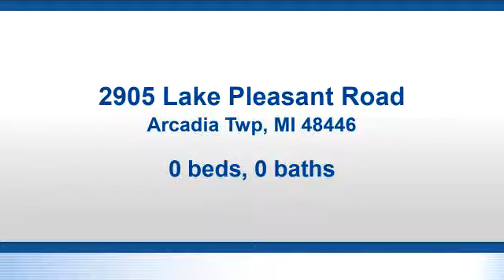Lots And Land for sale - 2905 Lake Pleasant Road, Arcadia Twp, MI 48446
Wooded seclusion at it best, Perfect building site for that dream home you've always wanted.

Bedrooms: 0
Bathrooms: 0.00
Square Feet: 0
Price: $33,000

For more information about this property, please contact Veronica Abdelnour at or . You can also text 5250043 to 67299.